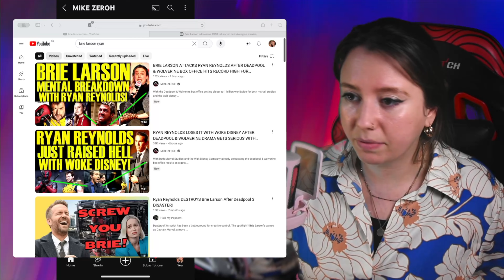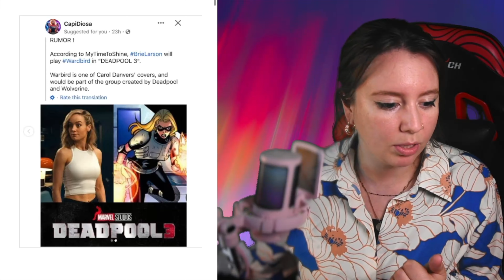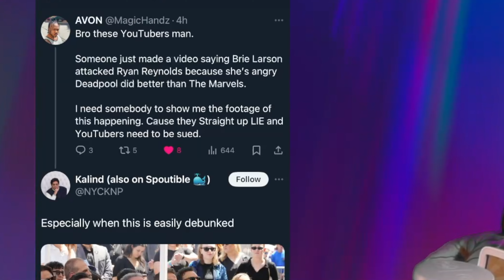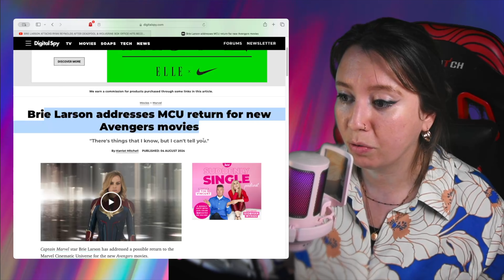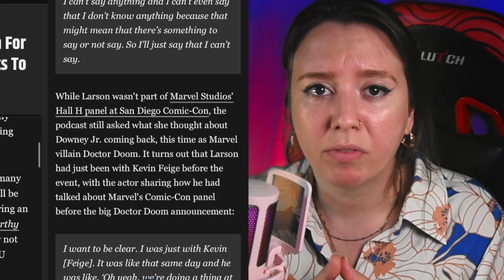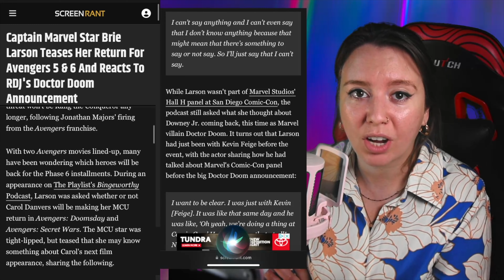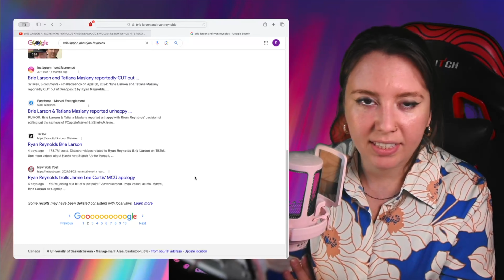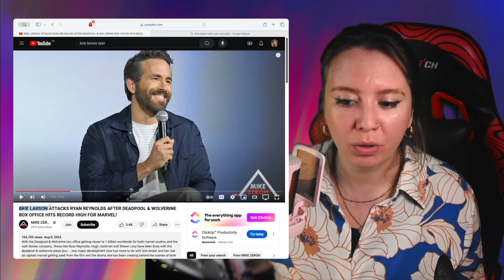NO Brie Larson is NOT attacking, fired from marvel, or suing anyone... JEEEZ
AllegedlyAllegedlyAllegedlyAllegedlyAllegedlyAllegedlyAllegedly

Hey marvel fans, I don't know about you but I was recommended some baddd marvel content about essentially Brie Larson being a "diva". No, I don't talk about how misogynistic that is... cause it is... but not the point of this video. Instead, I look into the sources that claim Brie is attacking Ryan Reynold, pressuring Disney to "sue" or getting fired. Straight up all lies. Don't fall for this silliness.

I think this can lead into a larger discussion about Marvel fans overall disagreements about what is considered "good" when it comes to Marvel, and what is true. Additionally, stop trying to get people in trouble or frustrating their mental health all for the sake of "marvel purity". Please, let's find common ground and stop lying. I already forgot the guys name that I reference in this video, let me go check... Mike Zeroh that's it. Listen I get this is your job, but could you maybe just fact check yourself? Thanks.